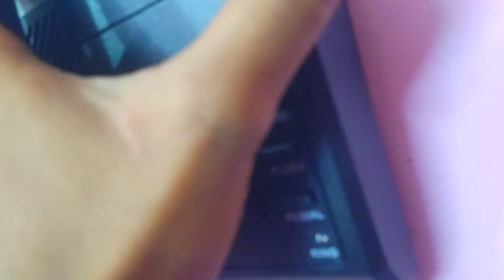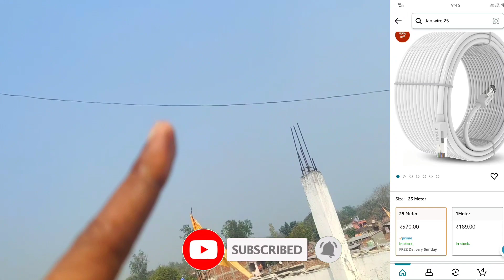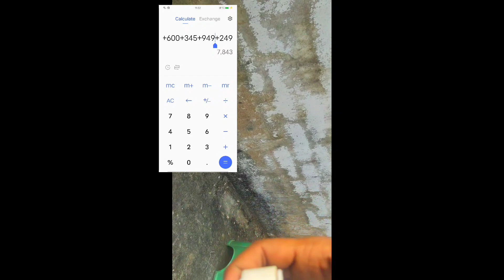Best Village Wifi Budget & Full Prices With telephone !Kitne Ka karcha aayega Agar lagayenge toh?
Link For CP Plus Router -

Link for Without Antenna Router

Link For 903Cofe New Version

Landline Sim router

New Cofe Router With Battery

Outdoor Router Cofe Best a router

Cofe Old Router in Sale

2000New Sale Mein Router

Videos For More Details

wifi for village,
wifi for village area,
jio wifi for village,
airtel wifi for village,
best wifi for village area telugu,
bsnl wifi for village,
airtel wifi connection for home in village,
best wifi router for village,
wireless wifi connection for home in village tamil,
wireless wifi connection for home in village telugu,
wireless wifi for village,
wireless wifi connection for home in village,
wifi at village,
wifi in village area tamil,
best wifi for village area,
wifi connection for village,
best wifi connection for village,
wifi for rural areas,
wifi for remote areas,
best wifi for rural areas,
best wifi connection for rural areas,
best wifi router for home in village,
best wifi for village in india,
wifi village in india,
wifi in village,
wifi in village telugu,
which wifi is best for village,
wifi service in village,
wifi village project,
wifi router for village,
v wifi,
best wireless wifi for village,
wireless wifi connection for village,
2 wireless routers on same network,
connect 2 wireless routers on same network,
2 wifi routers on same network,
3 wifi,
3 wifi router,
3 wifi hub,
best wifi for villages,
best wifi options for rural areas,
best gaming wifi for rural areas,
wi-fi to wi-fi router,
wireless internet connection in villagewifi for village in low price,
wifi for village,
best 4g router for rural areas,
best hotspot for rural areas,
best wifi for rural areas india,
best sim router for village,
rural area wifi internet,
rural area wifi connection,
rural area wifi,